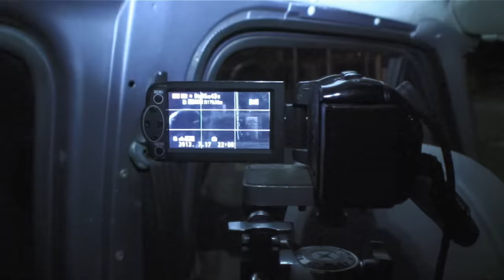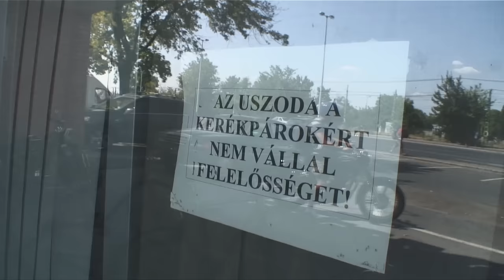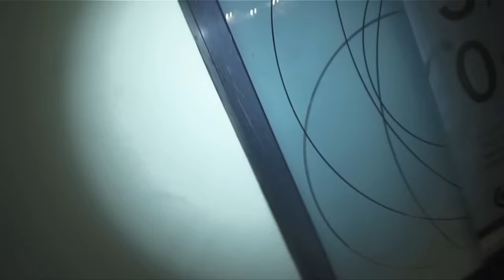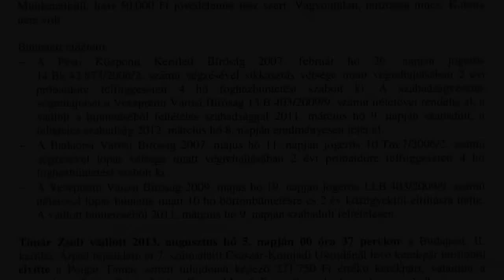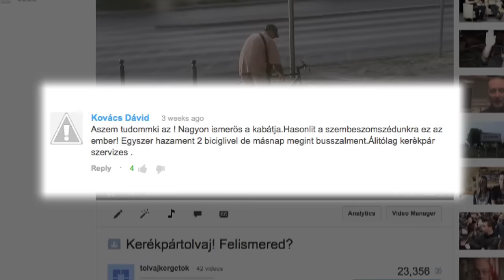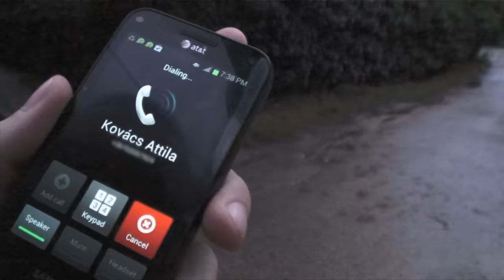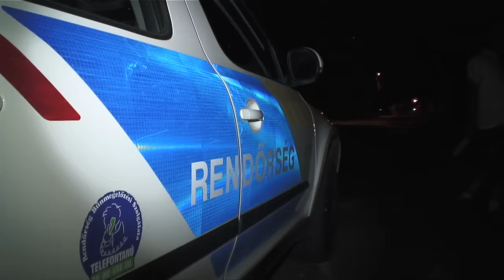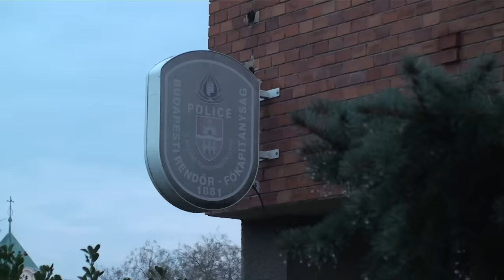Tolvajkergetők II. 4.: Egy régi ismerős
Rövid debreceni kirándulás után kiderül, ki lopkod a Császár-Komjádi uszodánál.